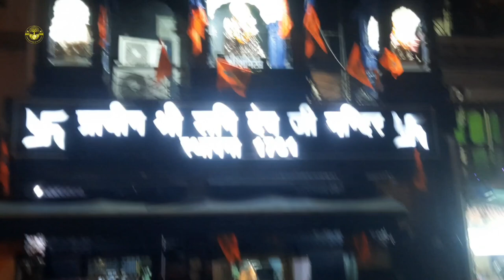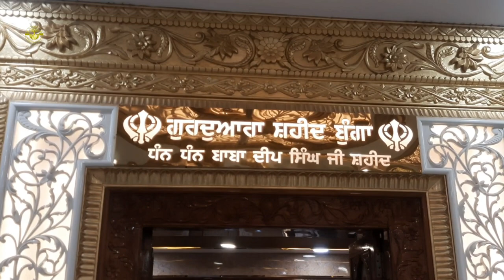Golden Temple - Amritsar